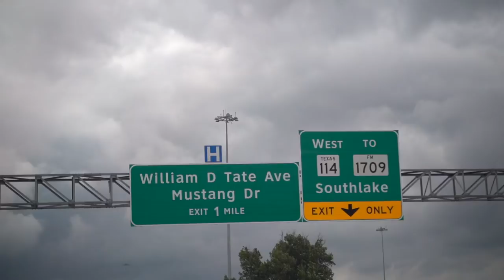1st SERVICE on NEW BASS BOAT!! Fishing Lake Lewisville Dam with REACTION BAITS!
Try your first Mystery Tackle Box for as low as $10.00 here!!

Buy our GARMIN LIVESCOPE Setup HERE!! 👇🏼